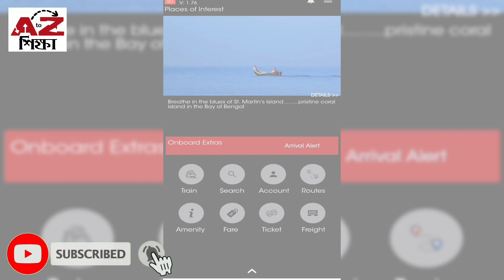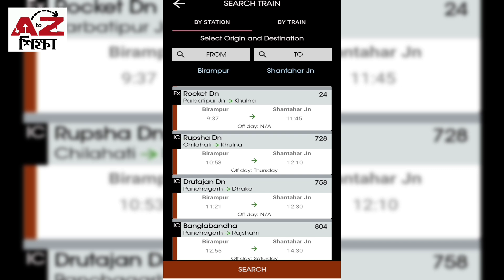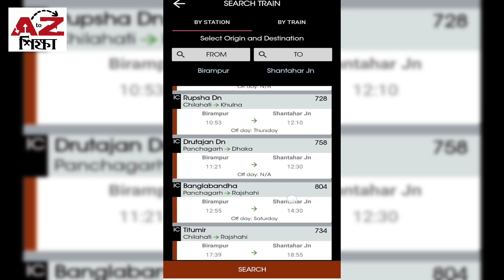বিরামপুর টু সান্তাহার ট্রেনের সময়সূচি এবং ভাড়ার তালিকা | Birampur To Santahar Train Schedule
বিরামপুর টু সান্তাহার ট্রেনের নতুন সময়সূচি এবং ভাড়ার তালিকা | Birampur To Santahar Train Schedule & Ticket Price | AtoZ Shikkha | AtoZ শিক্ষা।